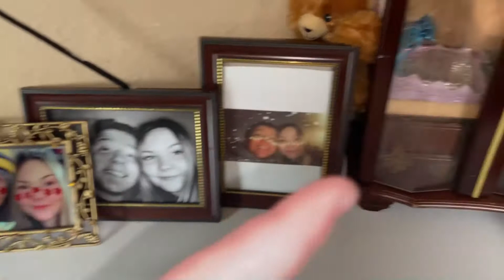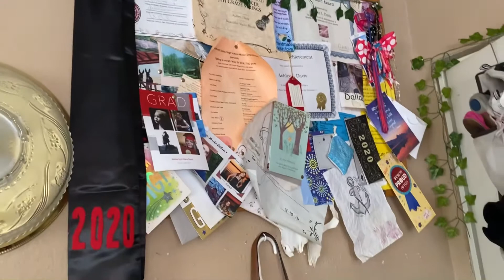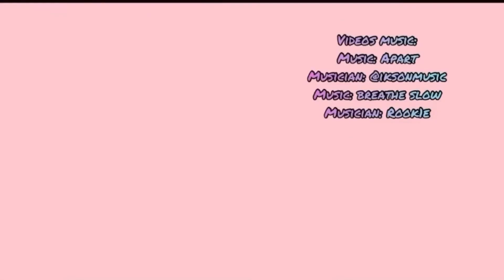MY ROOM TOUR!! Finally!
Idk what was going with the audio in the video. When I was editing it I didn’t see any problems but I guess when I uploaded the video something happened to like 19 seconds of audio, so it wasn’t syncing up.

Intro/outro music:

Musician: @iksonmusic

Musician: Rook1e

Hello my name is Ashley! I am an 19 year old girl just trying to find my way in this world alongside my boyfriend Connor lol.

Tiktok accounts:
Ofc.davis-

Instagram accounts:
Ofc.davis-